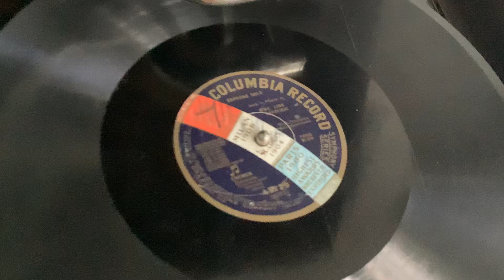Habanera - MME. LINA CAVALIERI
Columbia A5179
Recorded 1910